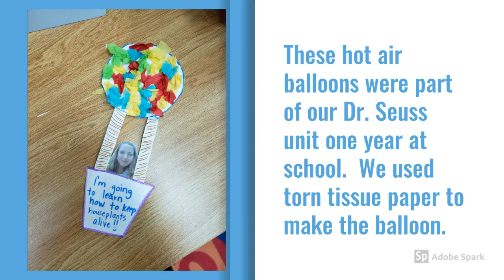Ripping Paper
Ripping paper is so easy and so great for working on fine motor skills!  Get creative with what you do with your ripped paper.